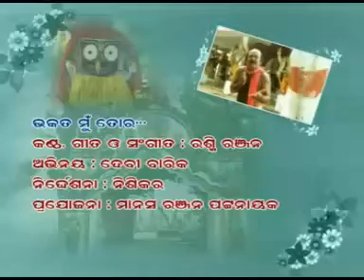NEW ODIA JAGANNATH BHAJAN : BHAKATA MUN TORA..